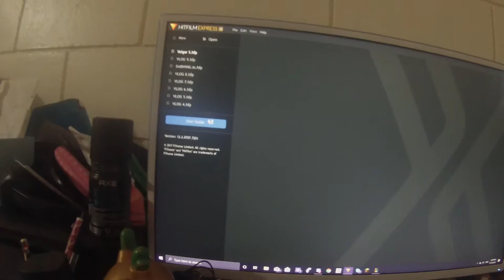INCOMING BOIZZZ!!! - Senior year VLOGS (8/15/19)